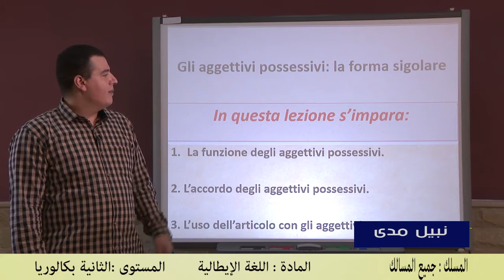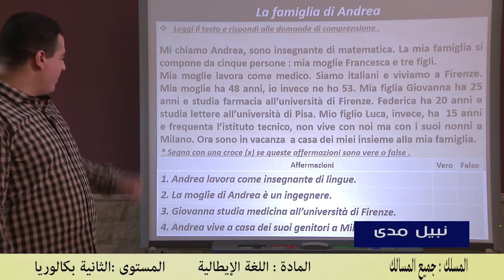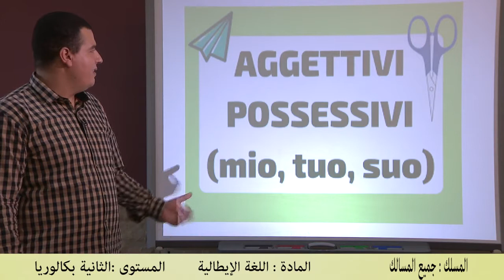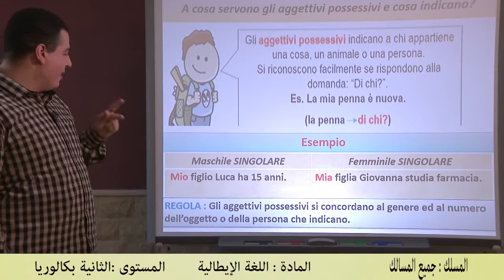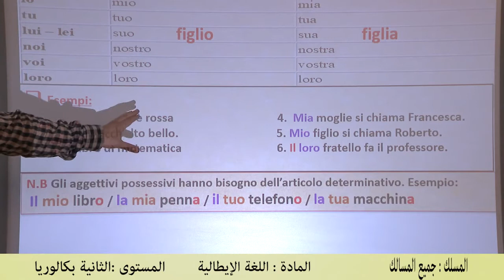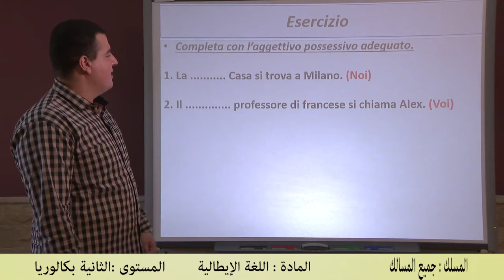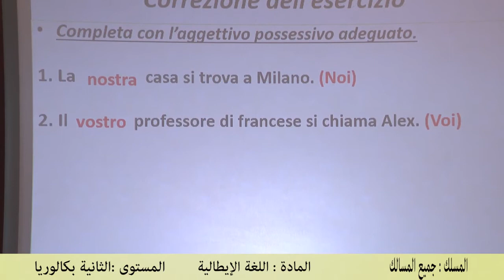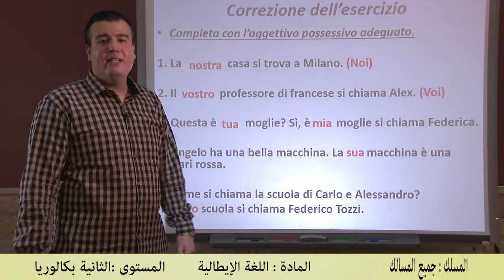الخامس
الرابع
الثالث